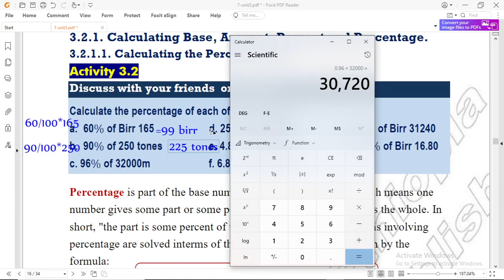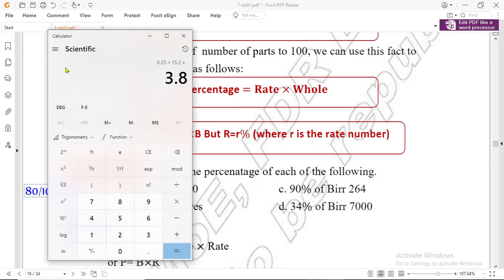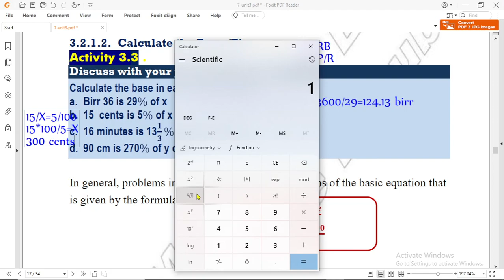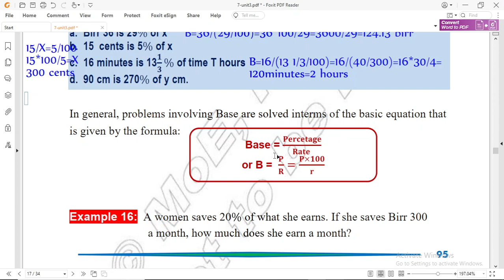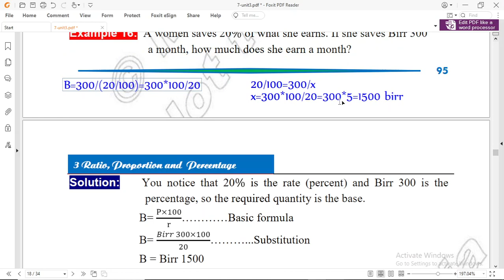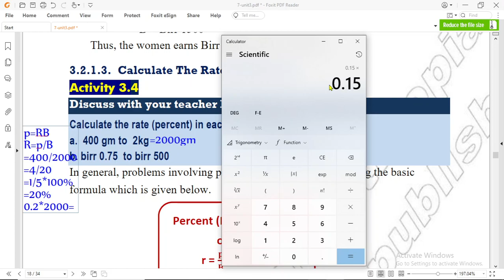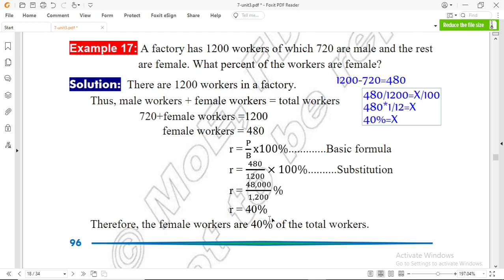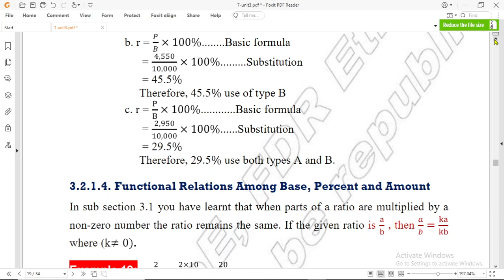#22 calculating Base, Amount, Percent, and Percentage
what means calculating Base, Amount, Percent, and Percentage? I hope this video answers this question.

This channel was created by a university teacher, Kefialew Elias, to support the young generation in their education, especially in subjects related to mathematics and physics. Frequently videos will be uploaded on this channel.